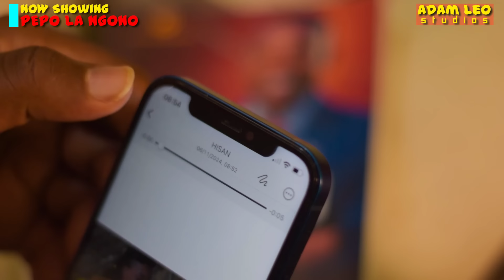PEPO | latest 2024 SWAHILI MOVIE I BONGO MOVIE | Filamu za Adam Leo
Adam anapata wakati mgumu kwa mke wake Tamu baada ya kumuonyesha tabia yake ya kuwa mwanamke anayetembea na wanaume ovyo, Mke wa Adam anaingia kwenye mahusiano na kaka yake Adam, Je itakuaje?